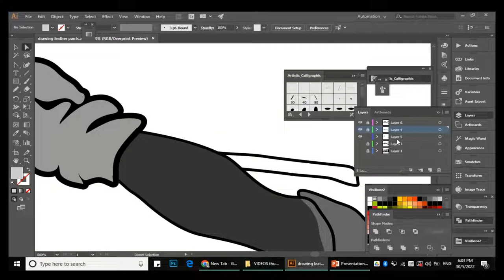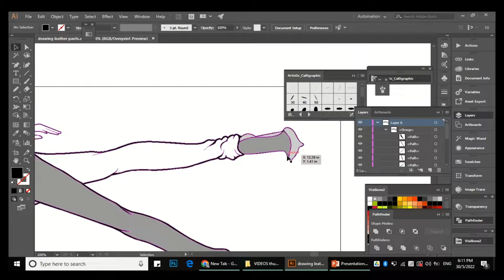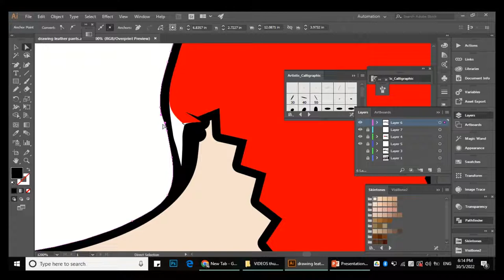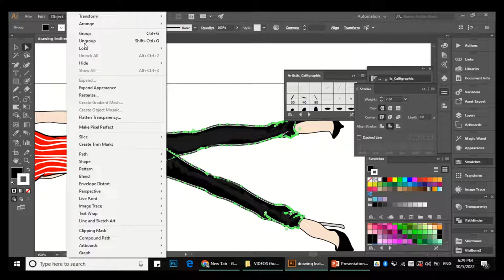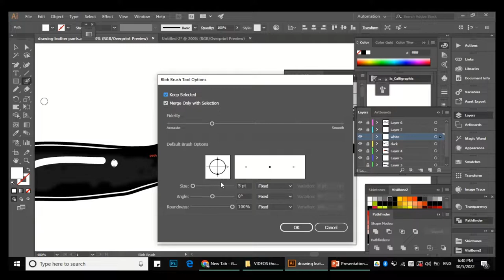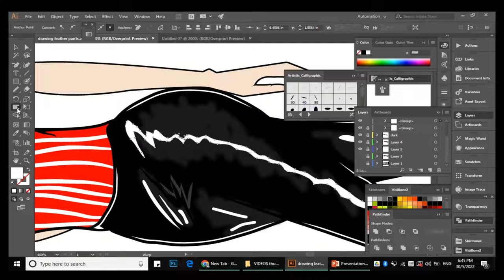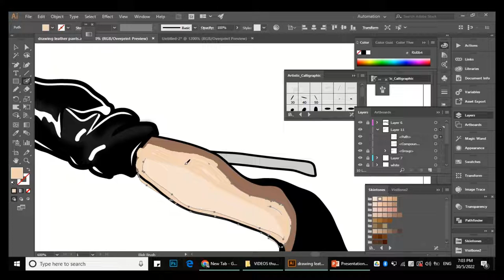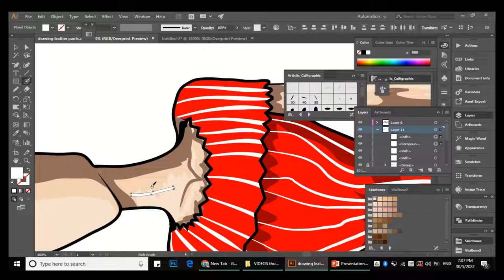Coloring Leather Pants Illustration